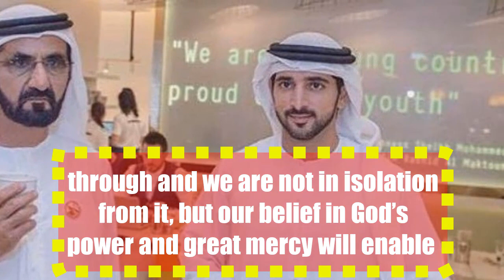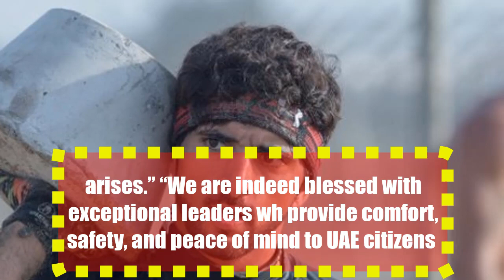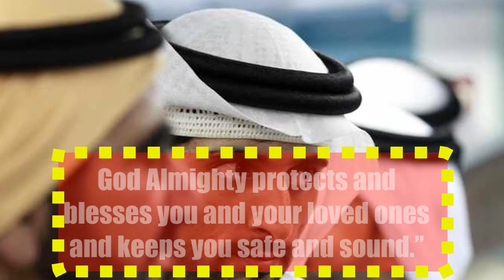sheikh hamdan pens a letter of support to UAE.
In a letter penned by Sheikh Hamdan Bin Mohammed Bin Rashid Al Maktoum, Crown Prince of Dubai and Chairman of Dubai Executive Council, the Royal has conveyed a message of support and hope to the UAE government employees during these difficult times.